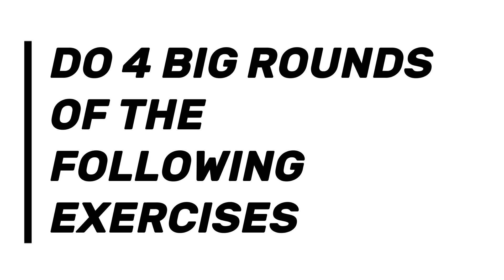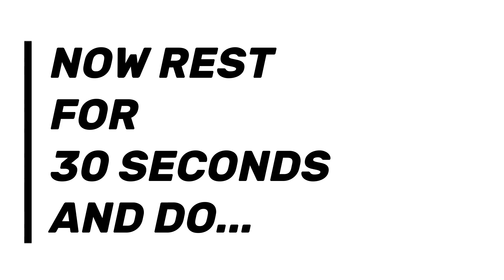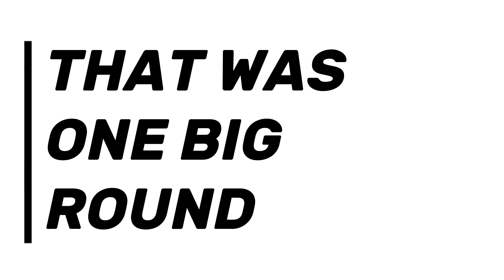Bodyweight Workout for Legs (30 Minutes Duration)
Try this 30 minutes bodyweight workout for legs.

Here's the whole workout:

Do 4 big rounds of:

1. 6 step ups to burpee to box/bench/chair jump - do this flow 5 times

Rest 30 seconds and do

2. Alternating step up to high knee - 30 repetitions (15 per leg)

Rest another 30 seconds

3. Negative step ups with 2 seconds eccentric - 20 repetitions (alternate the reps, 10 per leg)

Once you're done Rest 3 minutes and repeat 4 total times.

That's it!

30 minutes bodyweight workout for legs.

Give it a try and let me know what you think.

FIT with VLAD - Your Circuit Training, Circuit Workout and Intense Circuit Training Workouts for Men.

Here are a couple of free workouts you can check out. I have written blog post for each one of these!

1. 20 minute workout at home
2. 18 minute full bodyweight workout for men
3. 12 circuit workouts at home
4. Resistance band upper body workout
5. 22 minutes intense full body bodyweight workout
6. 15 minute intense cardio workout at home
7. 3 bodyweight circuit workouts for fat loss
8. 3 intense bodyweight workout routines
9. 4 easy beginner workouts
10. 69 of the best bodyweight exercises
11. 30 minutes bodyweight workout for legs
12. 20 minute full body bodyweight workout
13. 30 minute cardio workout for men
14. 25 push up variations
15. Circut workout full body for men
16. 18 minute morning jump rope workout
17. Daily workout idea: 8 minute jump rope + bodyweight intense tabata fat burner
18. The ultimate circuit training workout guide
19. 3 cardio exercises for men at home to lose belly fat
20. 15 minute circuit workout for men